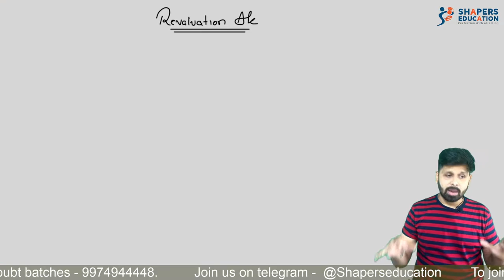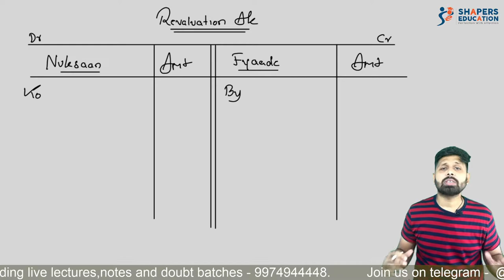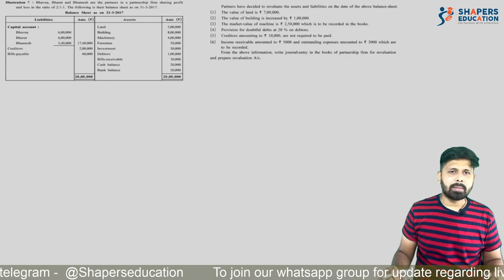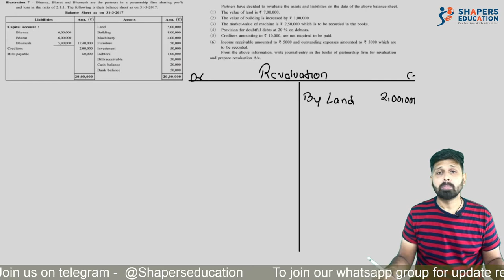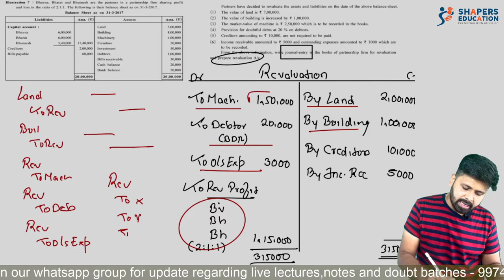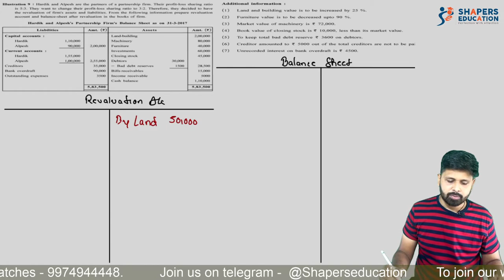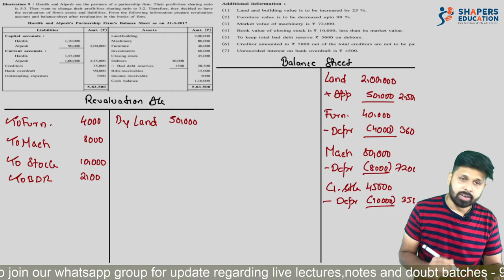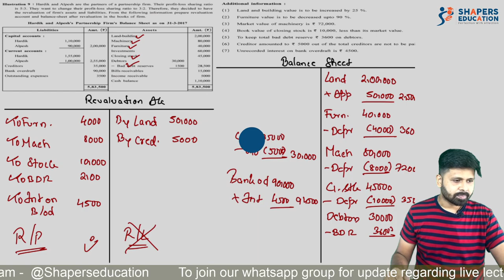Ch. 4 Reconstruction Of Partnership |Part 2| Accounts | 12th Gujarat Board (GSEB) | CA Mohit Taparia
Hello students ,

This is second part of chapter 4 reconstruction of partnership chapter. In this video we will make you people understand the concept of revaluation. Also preparation of revaluation account will be taught. In last illustration we have taught you people to prepare balance sheet after revaluation. In this video illustration 7 to 9 are solved in detail.

This video will help you people to understand revaluation in better way. This video is specifically for 12th Gujarat boards students. Also 12th cbse and 12 Isc students can watch this video for further knowledge and extra practice.

TeamSHAPERS